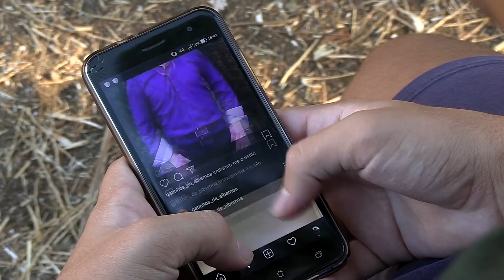PERFIL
DATAS:
03 OUT | BEJA
04 OUT | ELVAS
17 OUT | ALMADA
23 OUT | PORTIMÃO
07 NOV | ALVERCA
13 NOV | LISBOA